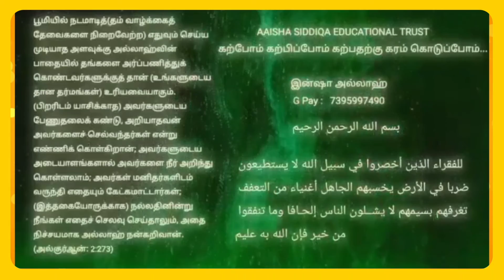LITTLE QARI Schumak Hasif C1-14353